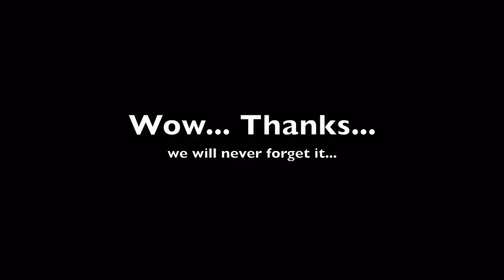Call of Duty Black Ops Coop Zombies on Asc Gameplay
Easy way to survive more then 50 rounds
Watch it in Full HD
Strategy at 29:42, If you are inside cover your friend from back window, if your friend stay with no ammo, swap with him and he covered you
Sorry for bug Ballistick Knife, i miss it but btw.. enjoy